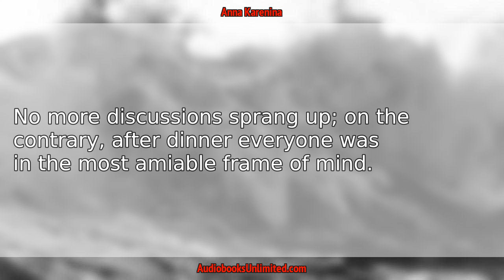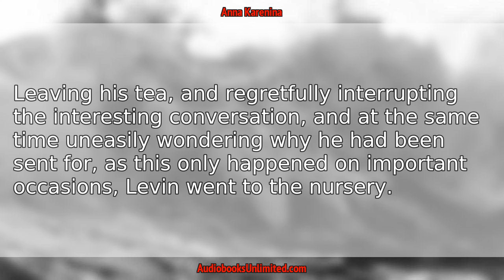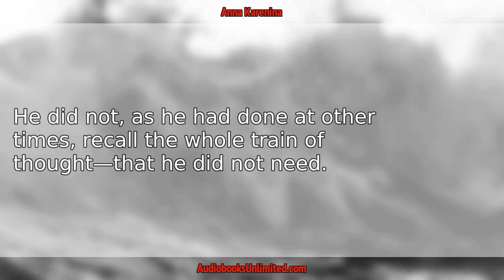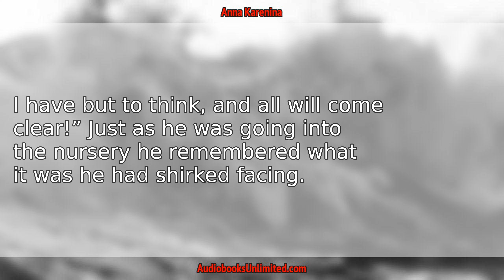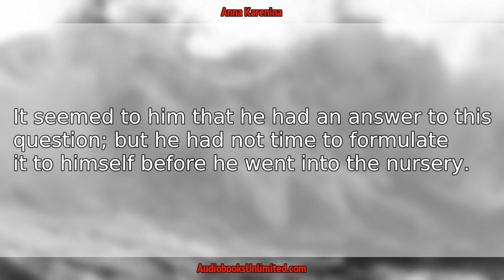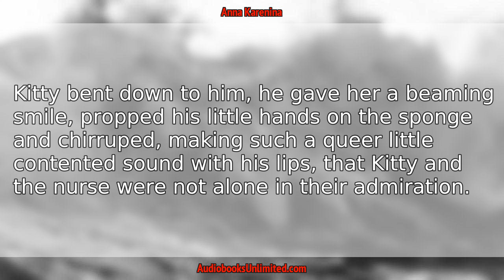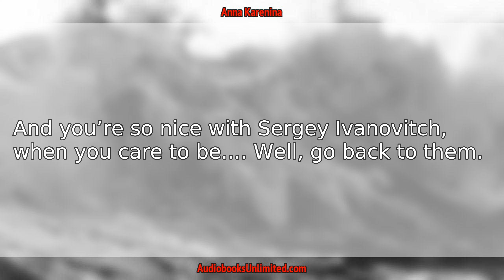Anna Karenina Part 8 Audiobook Chapter 18 with subtitles